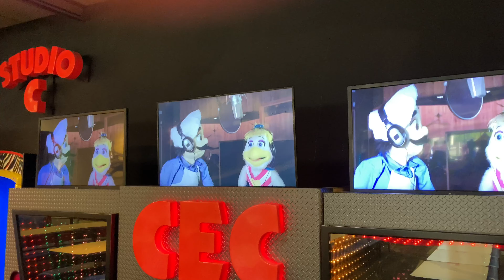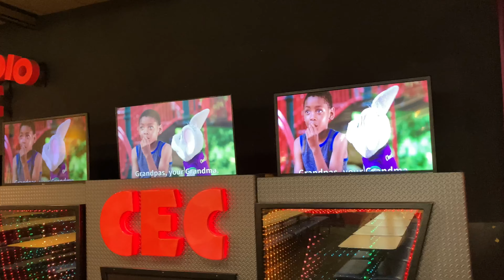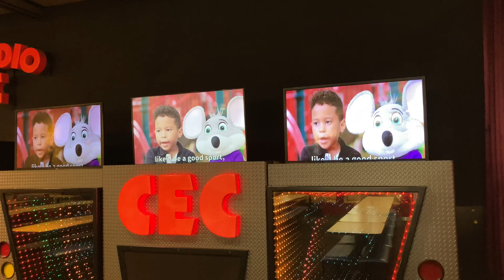[HD] Chuck E. Cheese- My Family (Gulfgate, Houston TX)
The meaning of this song really plays an important role in what's currently going on in the world.

This location opened in December 2002 as a full phase 3, and remained that way until 2014 when it received the phase 5 remodel. Located at 600 Gulfgate Center Mall, Houston, TX on the former site of the historic gulfgate Center Mall in Houston that opened in Sept 1956 and closed/demolished in 2001. As of 2023, this location has received the 2.0 remodel.